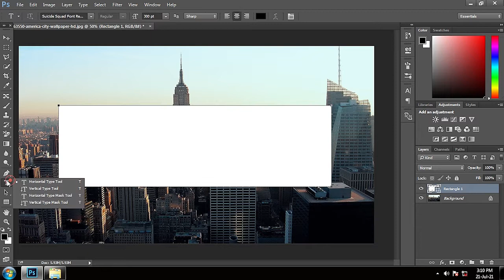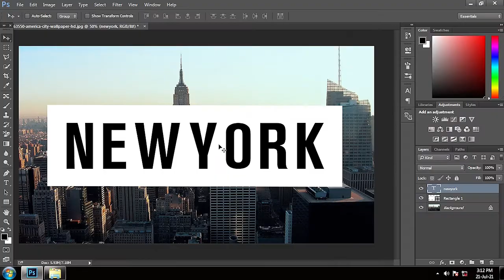Photoshop Tutorial | Cutout Text Transparent Effect Easy Tutorial | Filimic World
Transparent cutout text effect easy tutorial